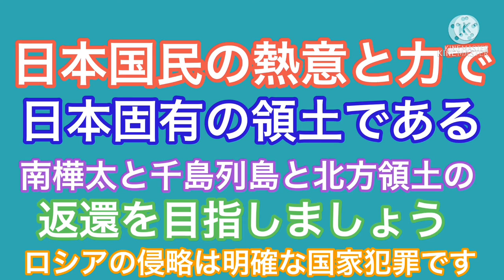【札幌】狸小路商店街を散策